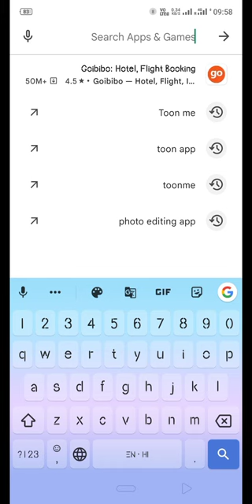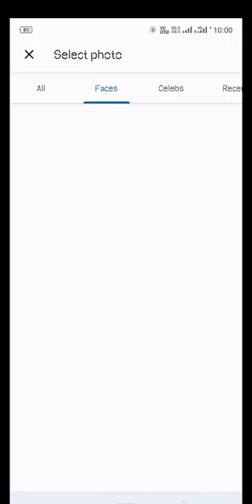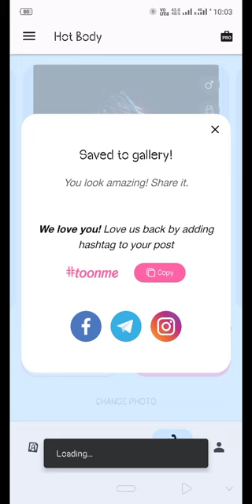🇦 🇮 Six pac, bulkey body transformation edit by toonme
Apne photo ki editing  kaise kere
Apni simple body wali photo ko shaded photo mein kaise badlen
Toon Me app ko kaise use Karen
Toon Me  app Ko download kaise karen
Photo editing app in simple click
Normal photo converting into cartoon images
Body transformation app
Toon Me app mein normal photo convert into bulkey photo